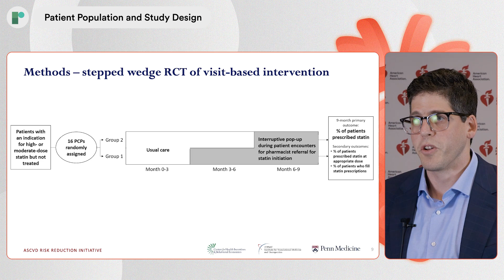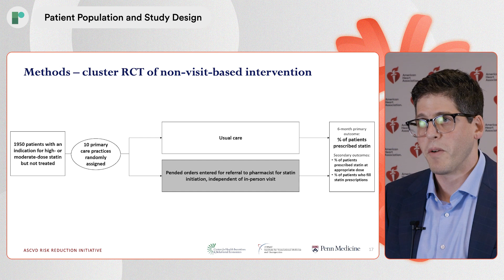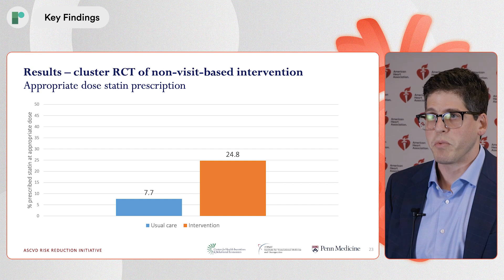AHA 23: SUPER LIPID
We are joined by Dr Alexander Fanaroff (Penn Medicine, US) to discuss the findings from a cluster randomised trial of automated referral to centralised pharmacy services for evidence-based statin initiation in high-risk patients.

Gaps have been observed in evidence-based statin prescriptions, where more than 50% of US adults with an indication for atherosclerotic cardiovascular disease are not prescribed statins at the guideline-recommended intensity. Where physicians have limited time to cover preventative needs in-office visits, pharmacists could be used to increase statin prescriptions in appropriate patients.

The SUPER LIPID program aims to test two strategies for the integration of centralised pharmacy services for lipid management into clinician workflow; an interruptive pop-up notification strategy, and a non-visit based asynchronous strategy. Two parallel clinical trials were performed in 10 internal medicine and family medicine clinics in Philadelphia.

Findings suggested that an asynchronous strategy increased prescriptions of any statin by 16% as compared to standard care, and appropriate dose statin by 17%. The interruptive notification strategy had a smaller effect on statin prescriptions, and no effect on appropriate dose prescription, suggesting that a centralised asynchronous model could be an effective approach to increasing statin prescription for high-risk patients.

Questions:
-What is the reasoning behind this trial?
-What was the patient population and study design?
-What are the key findings?
-What are your take-home messages?
-Were there any unexpected or surprising results in the trial?

Recorded on-site at AHA Scientific Sessions 2023, Philadelphia.